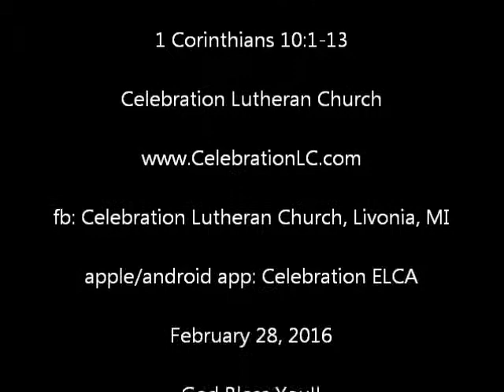Sermon: Feb. 28, 2016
Never Ever lose Heart.  God is always here for you.
Don't focus on your problems, instead focus on God.  God is our Hope.  Never give up, God never gives up on us.